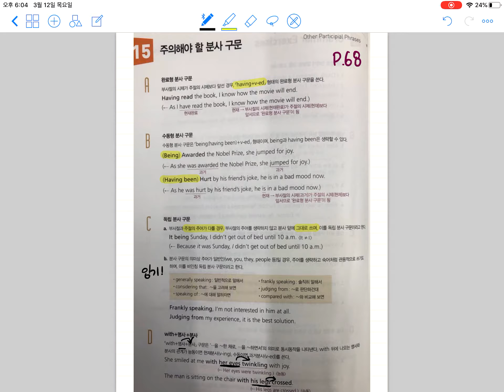3월2주차2 소현T 월목 8시 2번영상